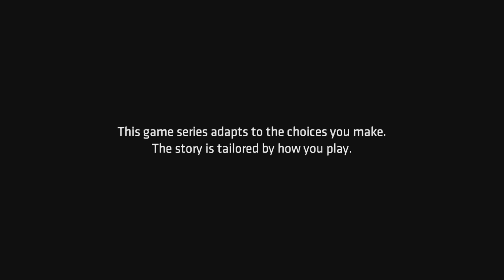Batman telltale Series Ep 1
Minor Blood In a little bit ago or in the series What is the demo so won't be long Lived